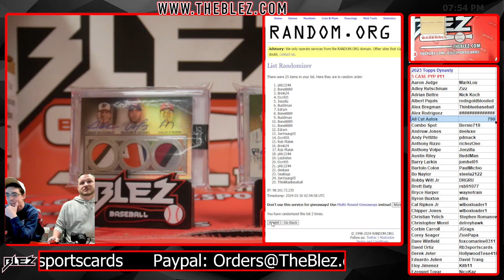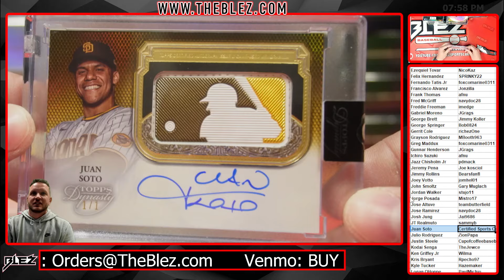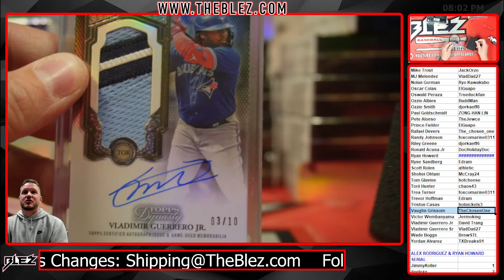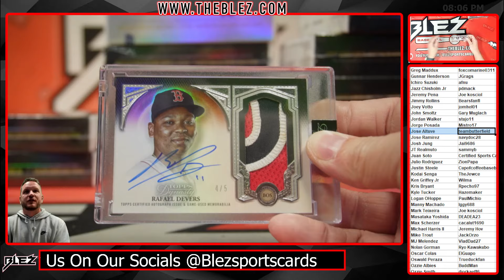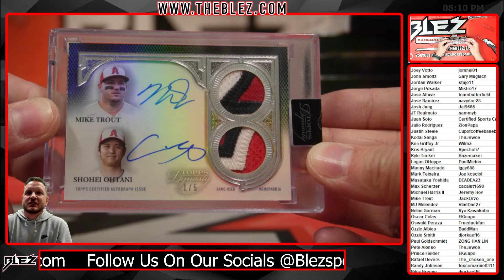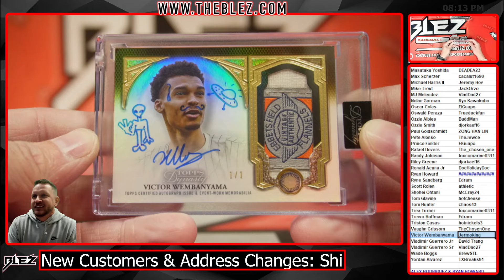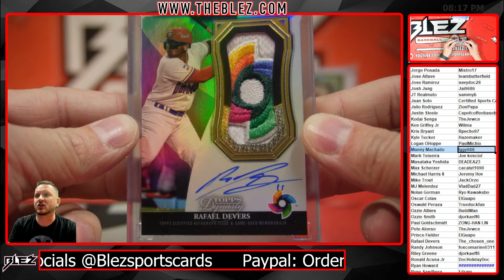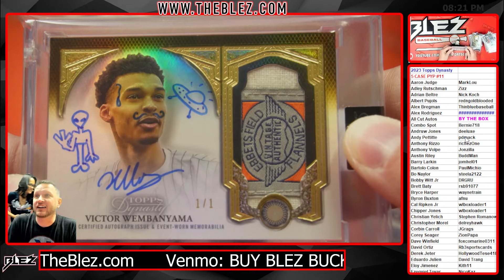2023 Topps Dynasty 5 Case Break #11 Pick Your Player